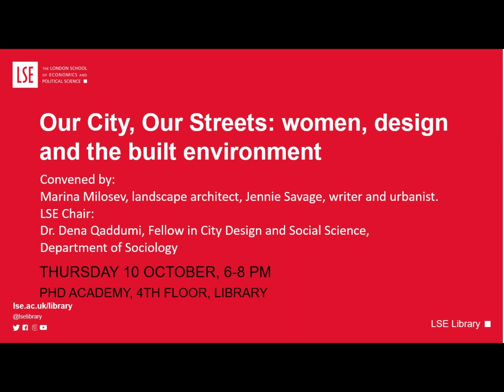Our City, Our Streets: Women, design and the built environment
Can design make you feel safe? What role does the built environment play in replicating gender inequality? Why does so little data reflect the experience of women and girls in public spaces? Where are our stories and who is telling them? And why it is important to think about the design of our streets and public spaces through the lens of gender?

Our streets are the relational frame through which we participate in public life and they have historically been planned, designed and built around the absent voices of women and girls- people who have rich, varied, complex and diverse relationships with their city, but whose day-to-day activity and stories are often missing from the design, planning and making of urban spaces.

In recent years significant progress has been made to acknowledge how gender inequality is embedded in and replicated by the built environment and the impact this has on women and girls. Gender inequality is undeniably a complex issue that requires broader consideration across disciplines. This session will amplify the work of a network of planners, designers and urbanists working across the UK and internationally to re-imagine our streets and public spaces, explore new design perspectives and ask: What changes are needed, from the fine details to the bigger picture, to create truly inclusive spaces and new urban narratives?

LSE Chair:
Dr. Dena Qaddumi, Fellow in City Design and Social Science, Department of Sociology

Panelists:
Manijeh Verghese, CEO of Open City; Mayor’s Design Advocate
Dr May East, Urbanist, UNITAR Fellow and author of ‘What if women designed the city?’
Anna Rose, Director, Space Syntax
Rhiannon Jones, Futures Specialist, Kantar